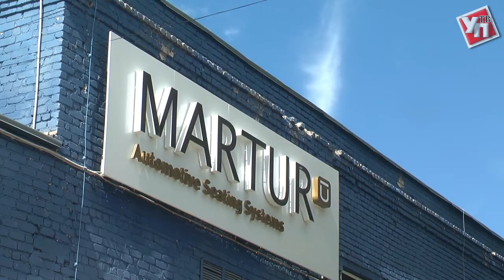Турецкие автокресла ульяновского производства. На заводе «Мартур» открылась новая линия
В Ульяновской области подвели итоги промышленного производства за 4 месяца 2018 года. Посчитали, проиндексировали – и пришли к общему знаменателю. Колоссальный прирост прибыли от всех предприятий региона составил 101,2 процентов.